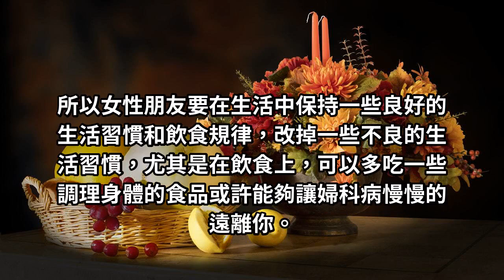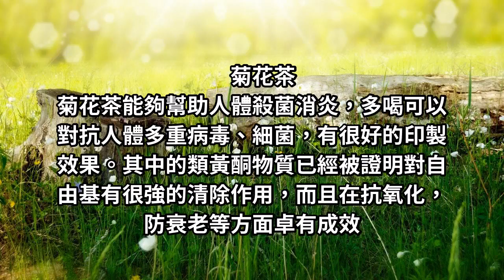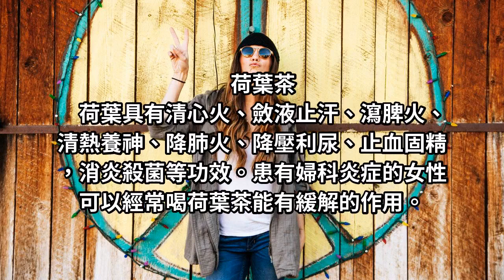女人過了40歲，不想婦科病纏身，這些食物要多吃！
婦科炎症是一種女性的常見疾病，如果女性患上婦科炎症，就會嚴重影響到女性的生活質量。